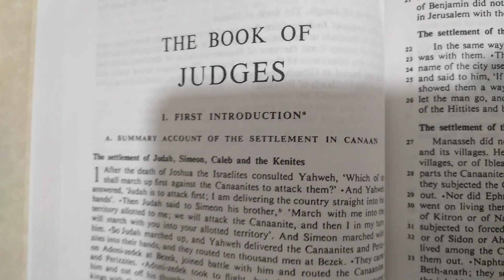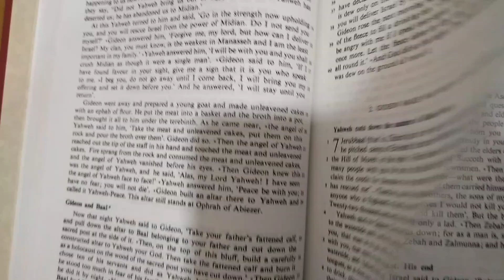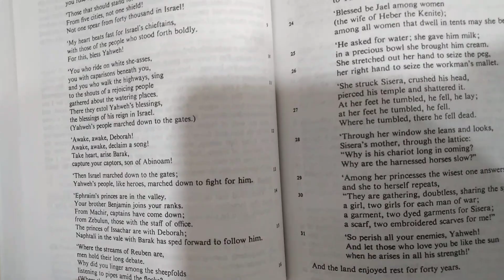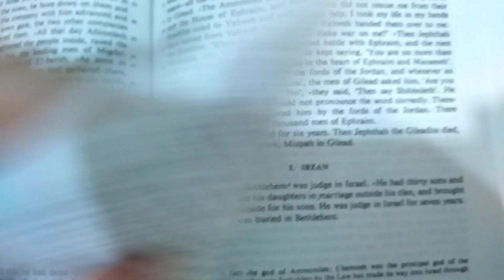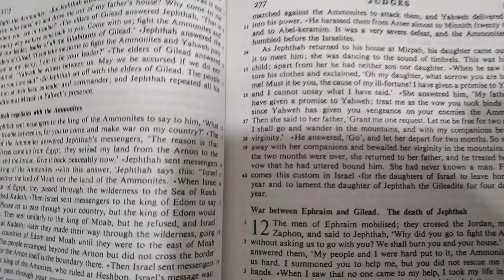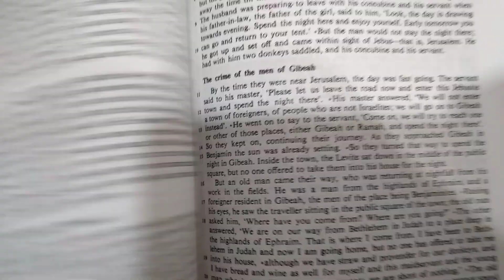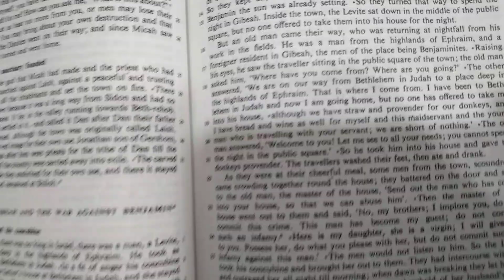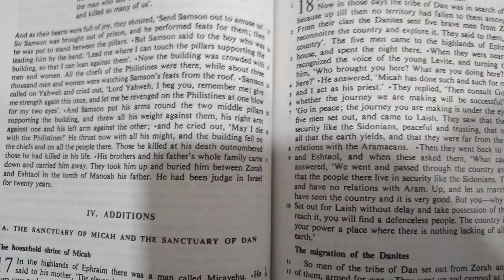Judges (The Jerusalem Bible): Book Discussion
I explain about my background with the Bible and my reasons for doing this read-through in this blog post